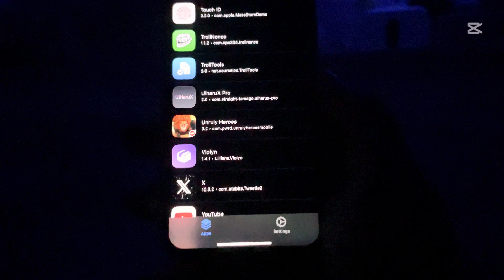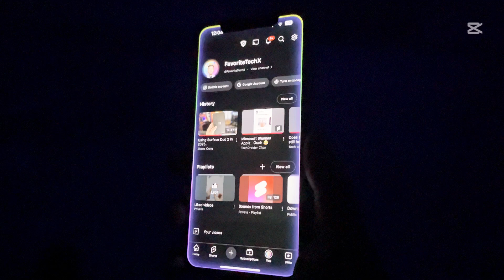Apple Intelligence UI for iOS 16 and iOS 17.0